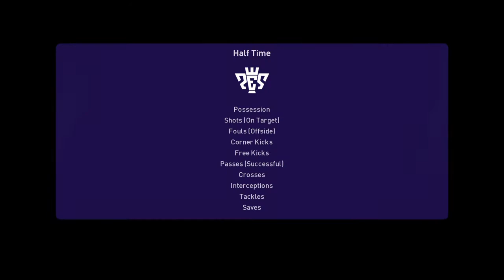PES21 - Milan VS Torino Round 17 @San Siro Stadium - Italy Serie A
Watching football between : PES21 - Milan VS Torino Round 17 @San Siro Stadium - Italy Serie A

I hope you enjoy more video as below